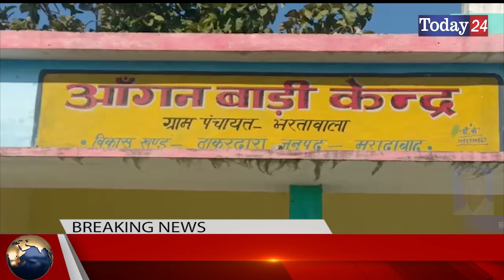मुरादाबाद के गांव भरता वाला में हो रहा विकास | Today24